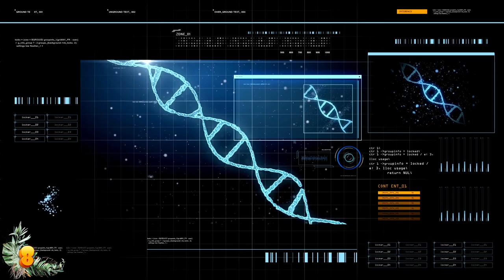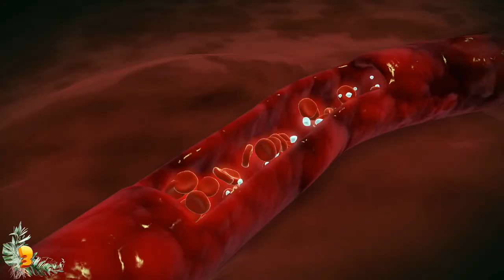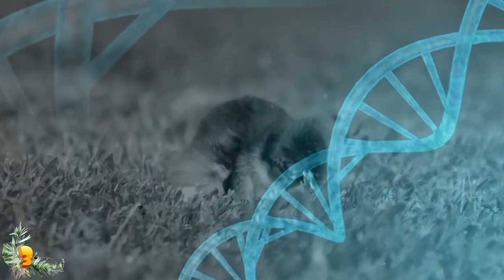10 Most Bizarre Completely Black Animals!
From pure black seals to mutant penguins, plus the truth behind the infamous black panther – here are ten rare animals that are completely black!

10: The Black Panther
There's probably no completely black animal more popular than the black panther, and a lot of that might have something to do with the Marvel superhero. But did you know that the “black panther” is actually a reference to any melanistic leopard or jaguar?

9: The Black Wolf
Imagine being a scientist walking through a dark dense forest alone, searching for a majestic creature, an animal  that symbolizes strength, but also one that must be respected and sometimes feared. You hear a twig snap and you freeze. In the distance is a powerful black wolf, illuminated by the moon.

8: Melanistic Whitetail Deer
Perhaps one of the most shocking animals that you wouldn’t expect to be completely black is the whitetail deer. This is surprising because whitetail deer are obviously supposed to be pale – though they are usually a pale brown, not a pale white. There have been examples of hunters in Texas, who have stumbled upon whitetail deer that are completely black!

7: Black Zebra
One of the oldest questions in human society is whether zebras are white with black stripes or black with white stripes. What do you think? It's about as philosophical of a question as the chicken or the egg. But it's a little bit more complicated than that.

6: Black Seal
If you want to see the most adorable animal in the world, look no further than the black seal. There's nothing quite as cute as a chubby black seal with big black eyes looking like it needs a hug. However, it's extremely rare to see a completely black seal.

5: Melanistic Squirrels
Black squirrels are far less demonic than albino squirrels. If you've ever seen a picture of an albino squirrel, it's probably made your hair stand up. But black squirrels are much less threatening looking. That said, black squirrels are equally as rare.

4: Mutant Black Penguin
Get ready for one of the rarest cases of an animal being completely black ever recorded in human history. A king penguin has been spotted and described by experts as a “one in a zillion” mutation. Those are some pretty outrageous odds! Instead of sporting the black and white tuxedo look, this king penguin looks majestic in all black!

3: The Ayam Cemani Chicken
Have you heard of an animal having all black organs before? The Ayam Cemani chicken is probably the most popular and most expensive melanistic animal in the world. This chicken has a black heart, a black beak, black bones, and a completely black exterior, from its toes to the tip of its tail.

2: Black Flamingo
In the country of Cypress, an ultra-rare black flamingo has been spotted and experts believe it may be the only one on earth. The black coloring is likely due to melanism, but quite frankly it's a little shocking. Out of all the animals you never expect to be completely black, the flamingo is number one.

1: Rare Black Fox
As usual, I have saved the most gorgeous animal for last. The black fox is extremely rare and beyond captivating. You’re used to seeing red foxes or maybe even Arctic ones, but a completely black one? The small creature with its dark black fur and bright orange eyes is like something that would only exist in a fairy tale.